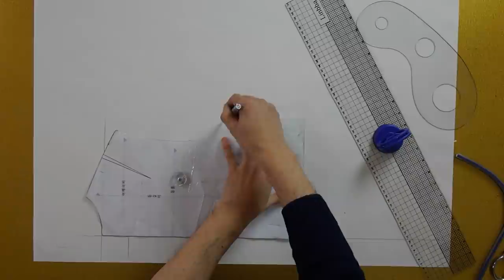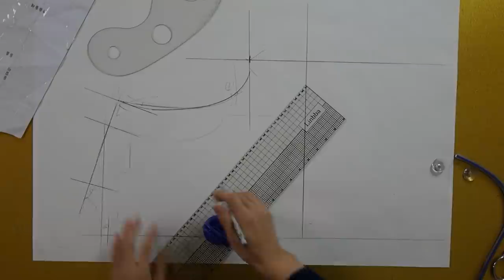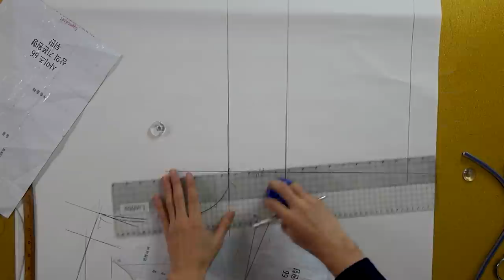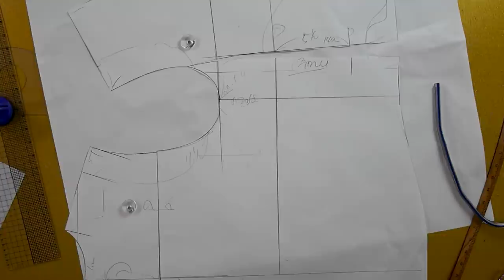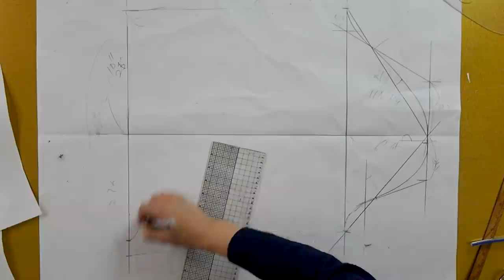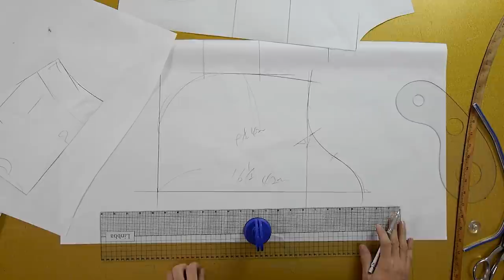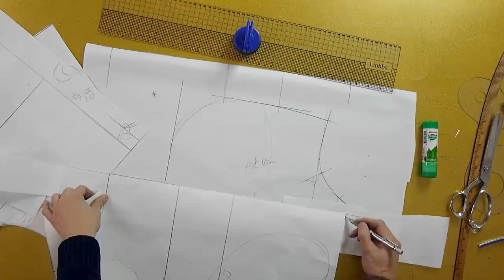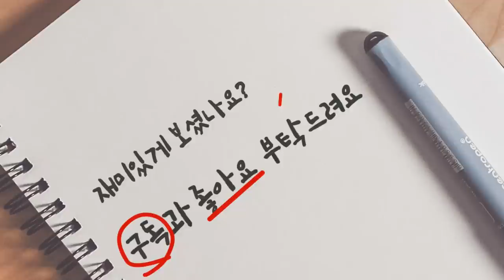[옷만들기의정석 81화 / 소매포인트 러블리 후드 점퍼 만들기! ]